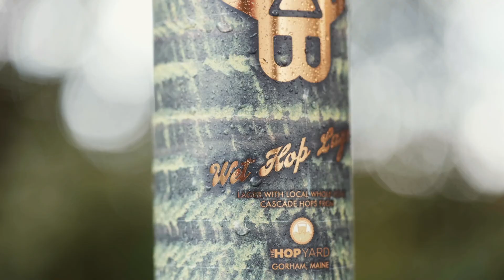Bissell Brothers Can Clips | Wet Hop Lager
Wet Hop Lager is brewed entirely with Buck Farms Pilsner and hundreds of pounds of beautiful, hours-old, and undried whole cone Cascade hops from our friends at the Hop Yard in Gorham. WHL time is quite possibly our brewery's favorite time of the year!